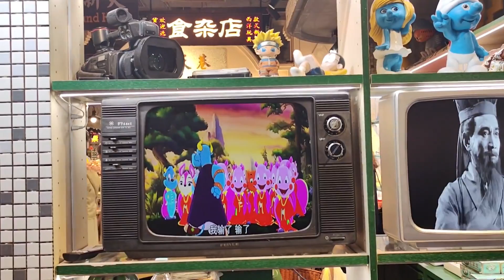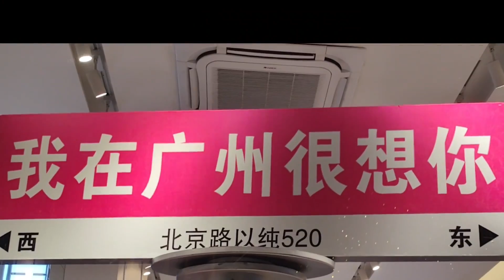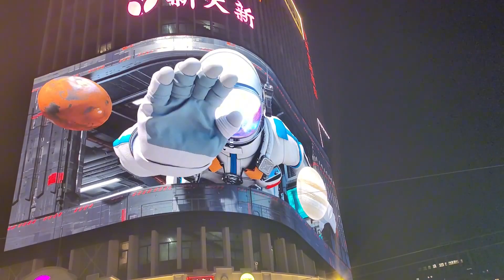精品制造，國產新款手表，古董到現代高科技 Famous watch repair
世界名表维修